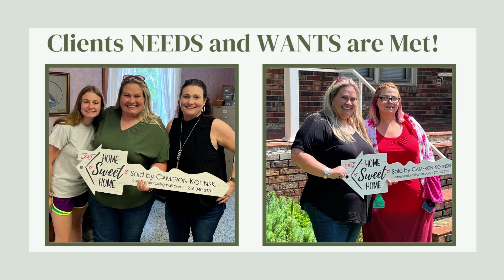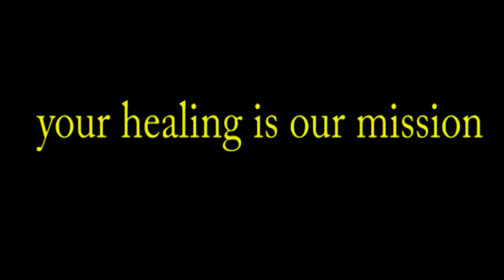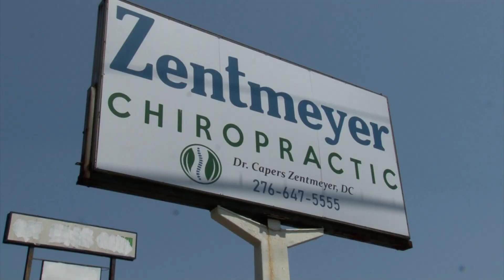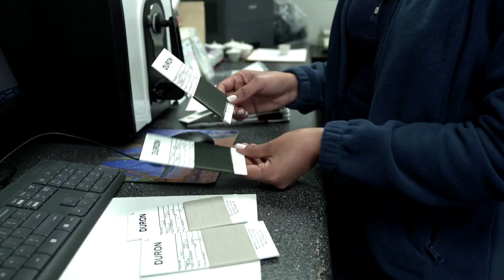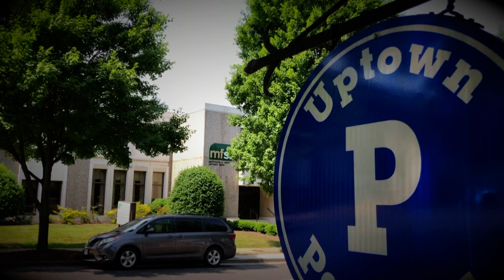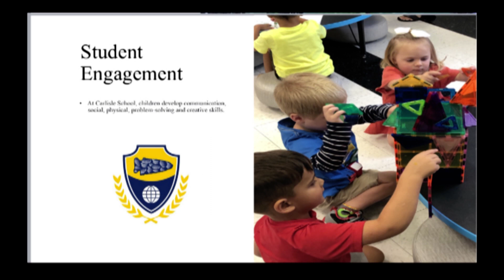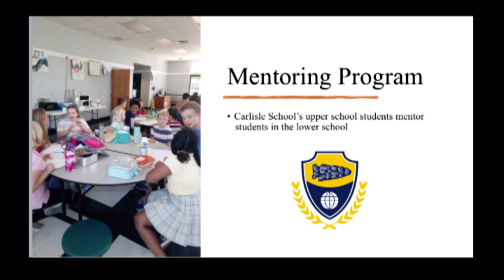Thankful 2022 Show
The BTW21 family tells us what they are thankful for in 2022.